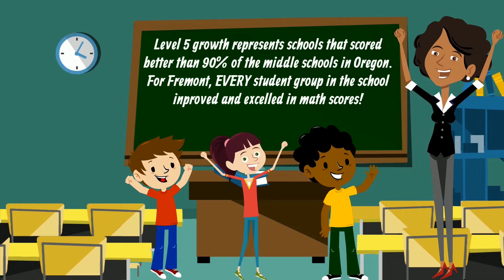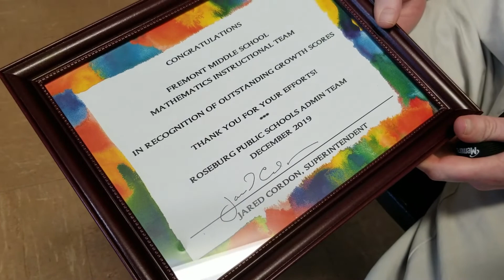Fremont Math Success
Fremont Middle School students have achieved high growth in math scores! Check out some of the work students and teachers are doing to improve learning.